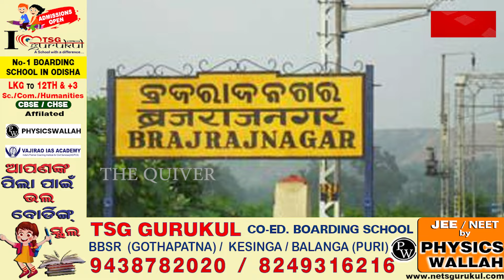Dipali is back-stabbing BJD | ସୁରେଶଙ୍କୁ ଭିତିରି ସହଯୋଗ | The Quiver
ଝାରସୁଗୁଡ଼ା ଜିଲ୍ଲାରେ ବିଜେଡିକୁ ଅସ୍ଥିର କରୁଛନ୍ତି ବିଧାୟିକା ଦୀପାଳି ଦାସ । ବ୍ରଜରାଜନଗର ବିଜେପି ପ୍ରାର୍ଥୀ ସୁରେଶ ପୂଜାରୀଙ୍କୁ କାଳେ ଭିତିରି ସହଯୋଗ କରୁଛନ୍ତି । ସେଠାରେ ବିଜେପି କେମିତି ଆଗକୁ ବଢ଼ିବ ସେଥିରେ ଦୀପାଳିଙ୍କ ଯୋଗଦାନ ରହୁଛି । ବ୍ରଜରାଜନଗରର ବିଜେପି କର୍ମୀ ସୁରେଶଙ୍କ ସାଥ ଦେଉ ନଥିବା ବେଳେ କିଛି ଅସନ୍ତୁଷ୍ଟ ବିଜେଡି କର୍ମୀ ସୁରେଶଙ୍କ ସହ ବୁଲିଲେଣି । ସେମାନଙ୍କୁ କାଳେ ଝାରସୁଗୁଡ଼ାରୁ ପାଣ୍ଠି ମିଳୁଛି । ଲକ୍ଷ୍ୟ କାଳେ ବ୍ରଜରାଜନଗର ବିଜେଡିକୁ ପାନେ ଦେବା ।